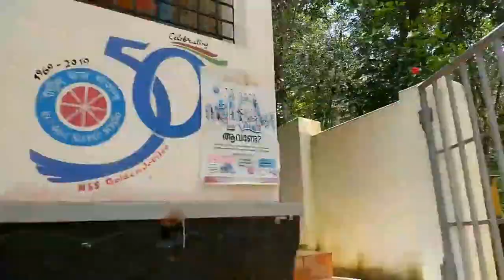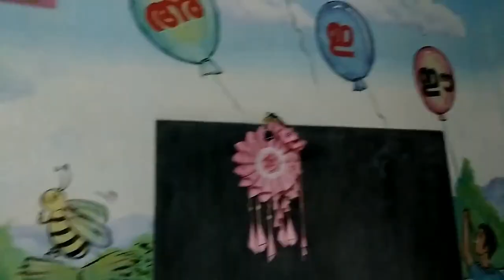ഞങ്ങളുടെ അംഗൻവാടി ടീച്ചറുമായി അഭിമുഖം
ടീച്ചറുമായി അഭിമുഖം നടത്തി
ഞങ്ങൾ പഠിച്ചു ഞങ്ങളുടെ അച്ഛൻ പഠിച്ചു ഈ
ആര്യൻ# കുട്ടന്റെ തൂക്കം നോക്കി നീളം നോക്കി അതിന് വേണ്ടിയാണ് അംഗൻവാടിയിൽ പോയത് അവന് ഭയങ്കര
അംഗൻവാടിയെ കുറിച്ച് ടീച്ചർ സംസാരിച്ചു.